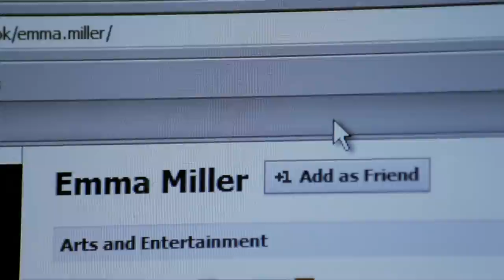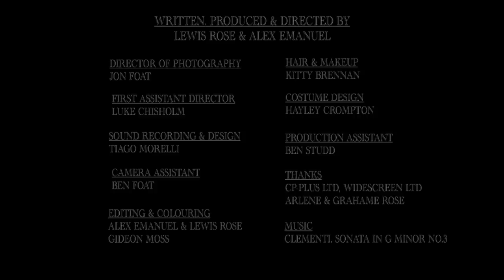The Nightwatchman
The Nightwatchman is online now... Add as friend?

Wirtten, Produced & Directed by : Lewis Rose & Alex Emanuel

Starring : Phillip Oakland, Laura Corbett & Greg Rose

Director of Photography: Jon Foat
First Assistant Director: Luke Chisholm
Sound Recording & Design: Tiago Morelli
Camera Assistant: Ben Foat
Editing & Colouring: Alex Emanuel, Lewis Rose & Gideon Moss
Hair & Makeup: Kitty Brennan
Costume Design: Hayley Compton
Production Assistant: Ben Studd